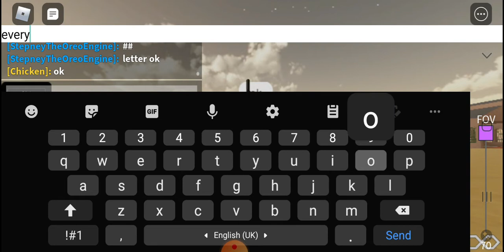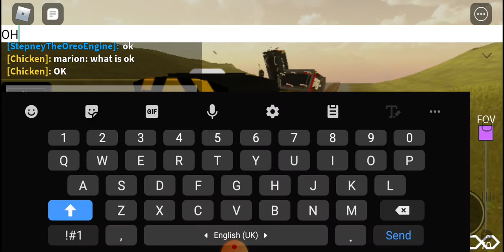ok (Gone Wrong)